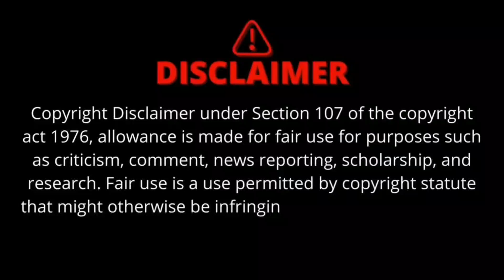ISHQ VISHK REBOUND TRAILER | Rohit Saraf | Pashmina Roshan | Ishq Vishk Rebound Movie Trailer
ISHQ VISHK REBOUND | ISHQ VISHK 2 | ISHQ VISHK 2 TRAILER | ISHQ VISHK 2 OFFICIAL TRAILER | ISHQ VISHK 2 TEASER TRAILER

Ishq Vishk Rebound 1st Look: Pashmina Roshan excited about her debut; To work with Jibraan Khan, Rohit Saraf
Remember the 2003 release Ishq Vishk? The movie marked Shahid Kapoor and Amrita Rao’s big Bollywood debut and made them overnight stars. It has been one of the most loved movies of Bollywood and came with a cute love story that struck a chord with millions of hearts. And now after almost two decades, this coming-of-age romantic comedy is set to get a sequel and will feature Gen Z actors in the lead. Titled as Ishq Vishk Rebound, the movie mark the big Bollywood debut of Hrithik Roshan’s cousin Pashmina Roshan who will be sharing the screen with Rohit Saraf, Jibraan Khan and Naila Grewal

Key Points
01:00 - About Movie
01:58 New Look And Cast & Plot
02:40 - Plot And Release date